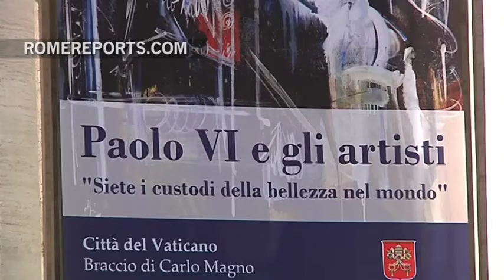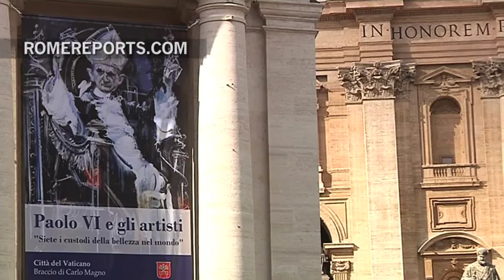Vatican Museums open an exhibition on Pope Paul VI and the artists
With a combination of historic photographs and artworks by artists such as Botero and Matisse, the art exhibition 'Paolo VI e Gli Artisti' showcases the close relationship the newly beatified Pope shared with some of the most acclaimed artists of the 1900s.